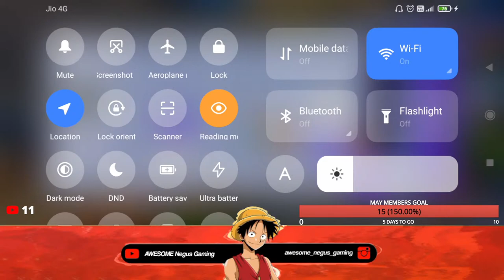FRIENDLY WITH NEGUS🔥🔥 | Pokemon unite Live With Subscribers | Subscriber Games Only🔥🔥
Hey folks! Watch me play Pokemon unite

Thumbnail and Overly Credit :-
Instagram_@osr_gamer

pokemon unite
pokemon unite download mediafıre,
is pokemon unite good,
pokemon unite on,
pokemon unite opening,
pokemon unite official trailer,
pokemon unite pikachu,
pokemon unite pre register,
pokemon unite part 1,
pokemon unite release date android,
pokemon unite review in hindi,
pokemon unite snorlax,
pokemon unite settings,